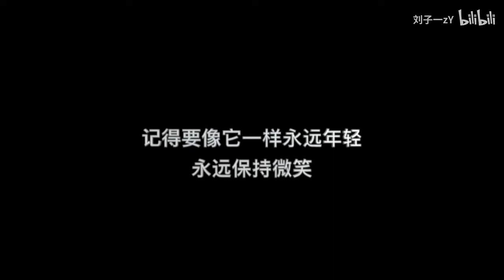黑黑日常1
记得要像它一样永远年轻，永远保持微笑。